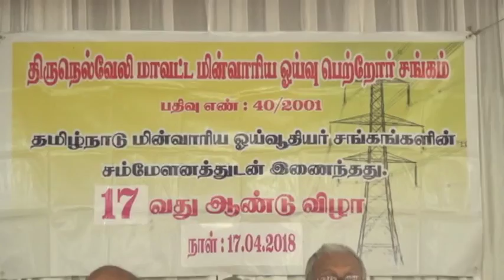minvariya ooivoothiya sanga vizha